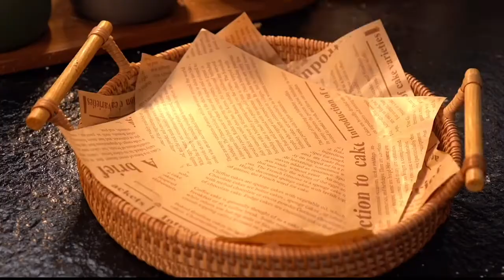Last time, more than 50 million people watched the prawn cracker soup, but I never thought it would